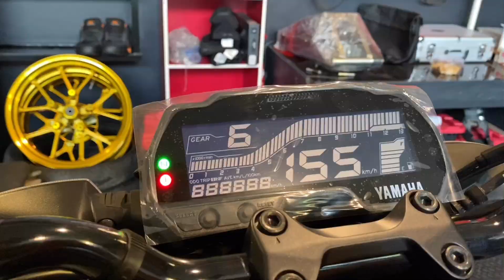MT15 STREET FIGHTER PALING COCOK BUAT HARIAN!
Karna jatuh cinta pada pandangan pertama, akhirnya kita putuskan buat beli mt15 ini yang nantinya bakal kita garap modifikasi biar makin keren! Penasaran bagaimana kelanjutannya? Pantau terus di channel kami

Stay tune on our next video!